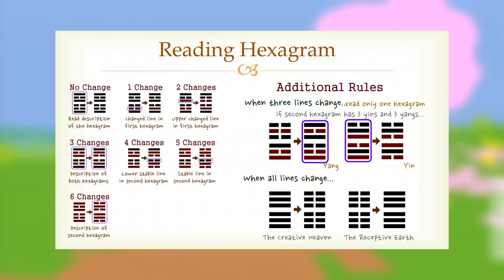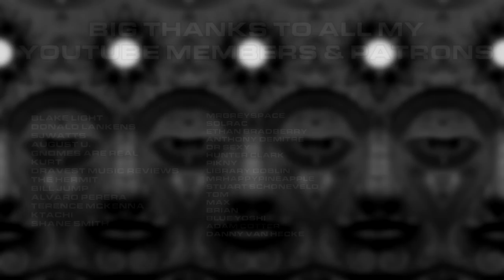A Deeply Profound Ego Death on 5 Grams of Mushrooms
A subscriber takes 5 g's of mushrooms and has a ridiculously profound religious/mystical experience that features a variety of Gods and creatures from mythology, religion and unimaginable realms of existence, alongside a deep awakening into the nature of reality and feelings of eternal bliss.

Music featured:
1. Elasmosaurus Platyurus - Abzu
2. Empty Space Above - Celeste
3. Glow Whale - Subnautica
4. Druidstone Puzzle Theme - Druidstone
5. His Dream - Nier